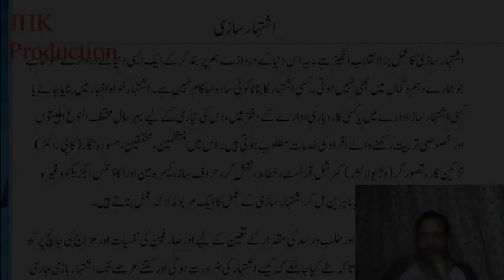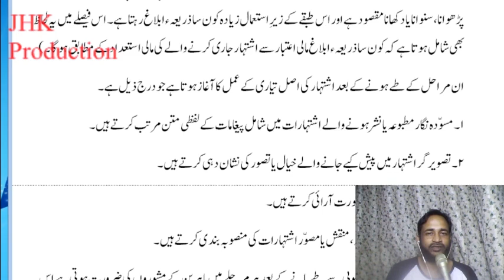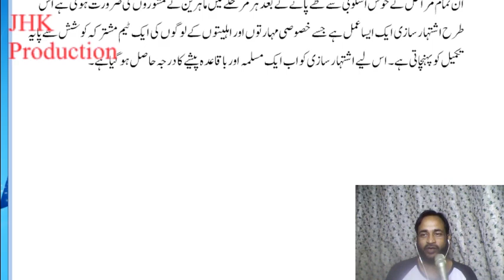Advertisement Making Lecture 9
Advertisement Making Lecture 9 for the students of Mass Communication